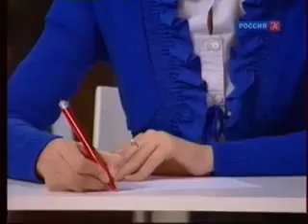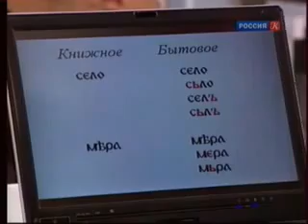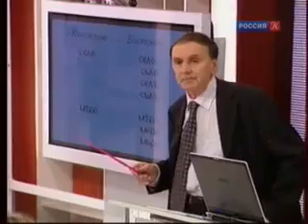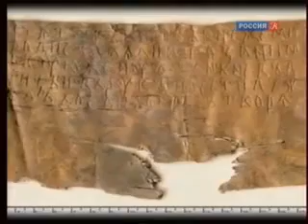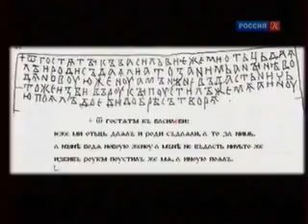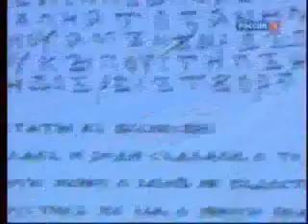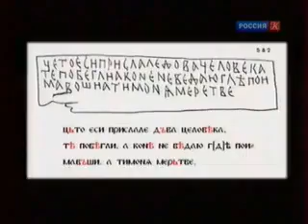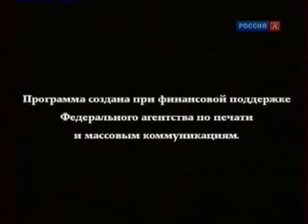А.А.Зализняк. Берестяные грамоты 1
Андрей Зализняк. "Берестяные грамоты". 1-я лекция (эфир 22 сентября 2010 года)

Видео программы из цикла "ACADEMIA".
Андрей Анатольевич Зализняк -- академик РАН, доктор филологических наук, выдающийся российский лингвист и один из крупнейших специалистов по древненовгородскому диалекту и изучению текстов берестяных грамот. В 1951 году в Великом Новгороде была найдена первая берестяная грамота. На сегодняшний день обнаружено и расшифровано уже более 900 экземпляров этих древнерусских документов. В лекции Андрей Зализняк рассказывает о содержании, способе создания берестяных грамот, а также основных открытиях, связанных с исследованием уникального исторического материала. Предельное внимание ученый уделяет практическим навыкам -- анализу берестяных грамот.